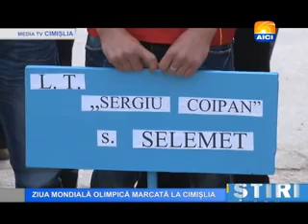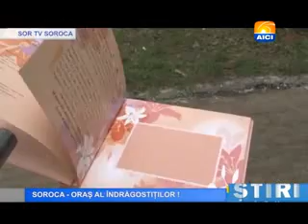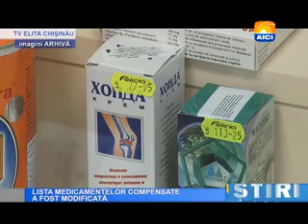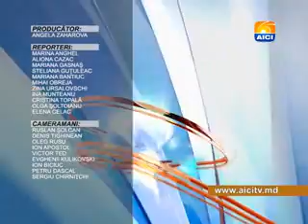BULETIN 2013 05 20